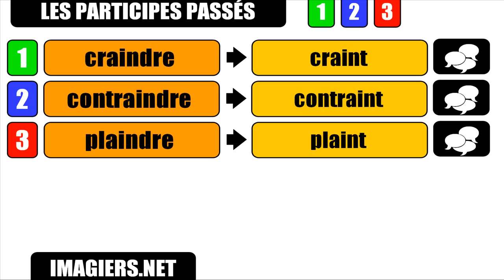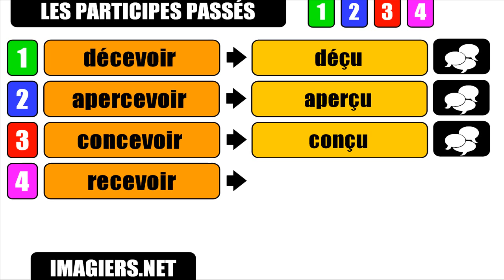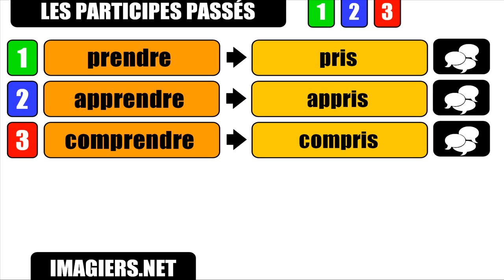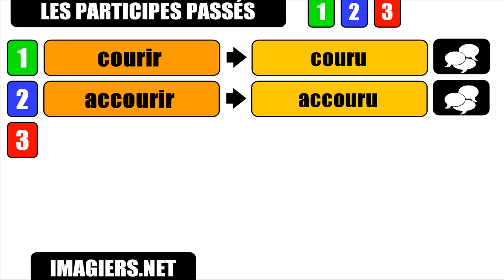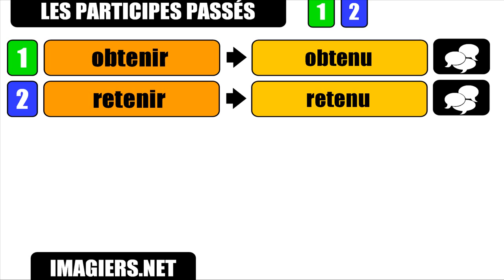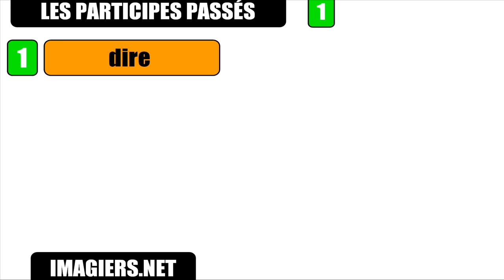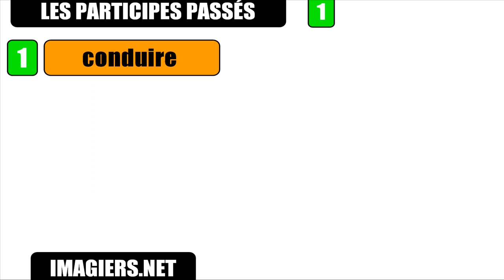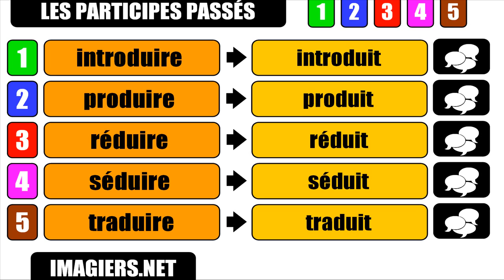Lezione di francese # Participes passés irréguliers